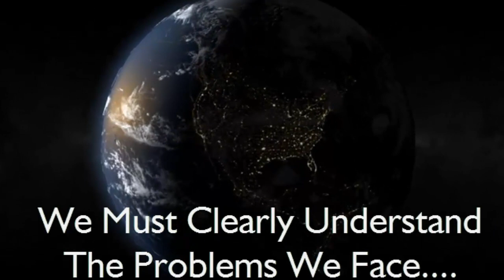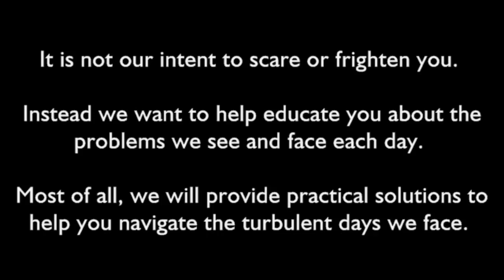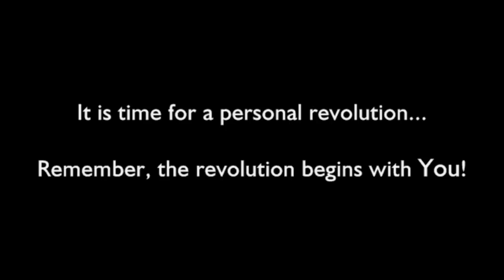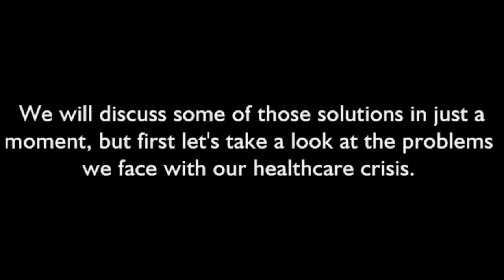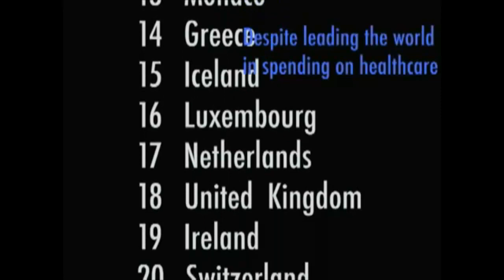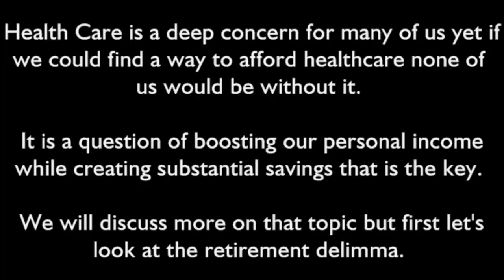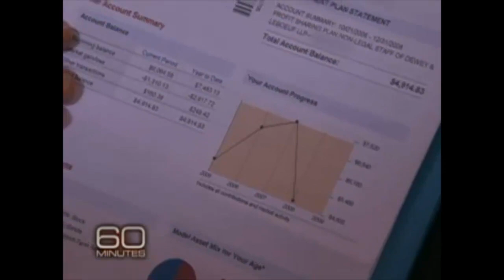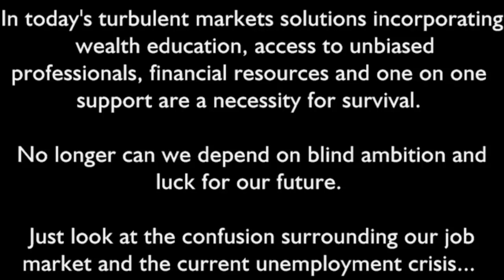Economic Crisis Video- My Personal Revolution (M.P.R.)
This video outlines the economic crisis we currently face in this difficult economy.  Our new site will be available soon by visiting